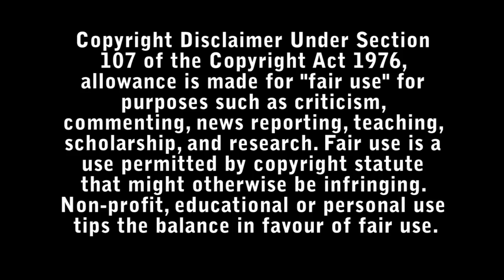Simulant Review - Bad Movie Reviews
Set in the near future, a humanoid enlists a global hacker to remove all restrictions on his thoughts and capabilities, triggering an A.I. uprising and a government manhunt to eliminate the rise of the machine consciousness.

Directed by : April Mullen

Starring :

- Robbie Amell
- Jordana Brewster
- Simu Liu
- Sam Worthington
- Alicia Sanz
- Masa Lizdek
- Christine L. Nguyen
- Emmanuel Kabongo
- Samantha Helt
- Conrad Coates
- Mayko Nguyen
- Mercedes Leggett
- Von Flores
- James Burke
- Byron Abalos
- Drew Catherine
- Zarrin Darnell-Martin
- Jason Chan
- Moni Ogunsuyi
- Colin Andrew Nimblett
- Lucien Duncan-Reid
- Daniel Williston
- Tremaine Nelson
- Kaori Noguchi
- Ivan Lopez
- Tim Doiron
- Vienna Hehir
- Patrick Stevenson
- Derick Agyemang
- Keethan Krish
- Fode Bangoura
- Chala Hunter
- El Perro